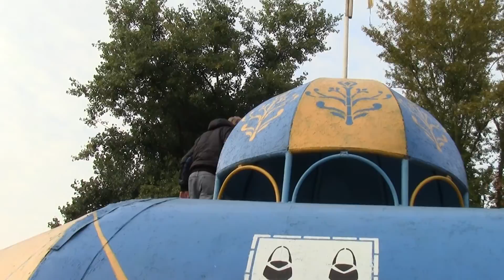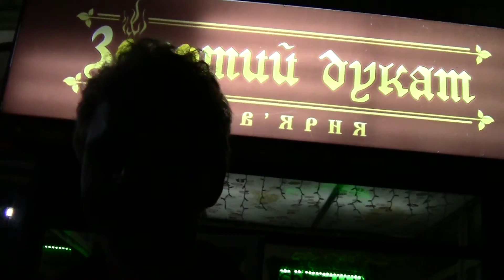Встреча сумских анимешников 26\09\2014